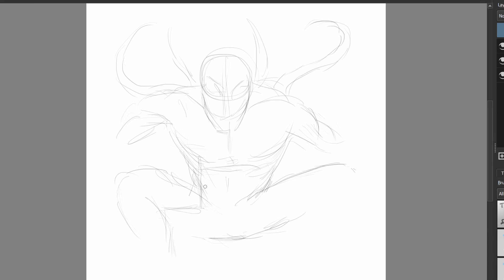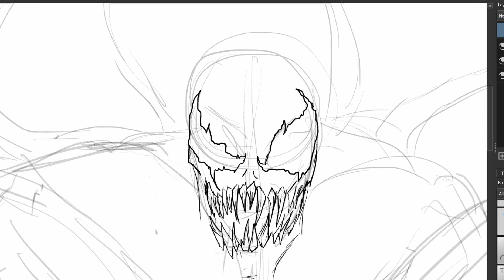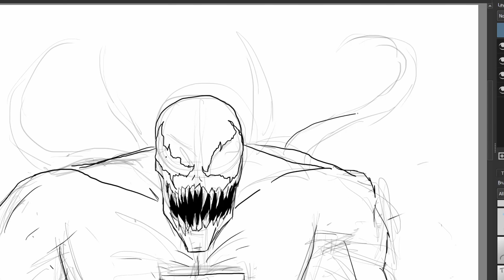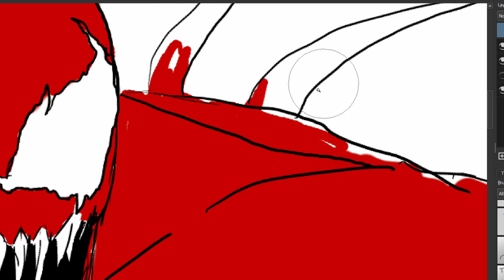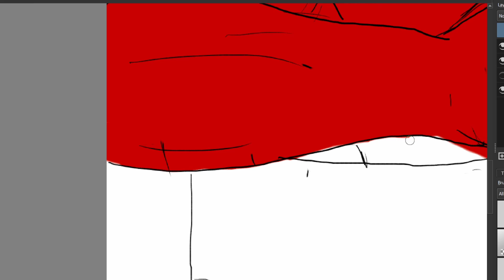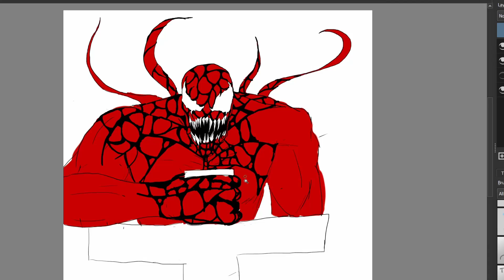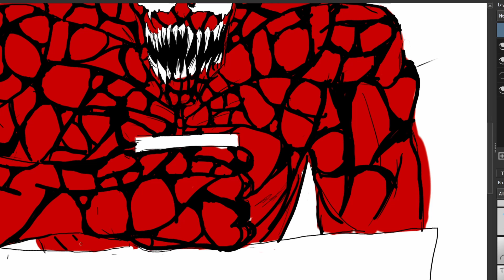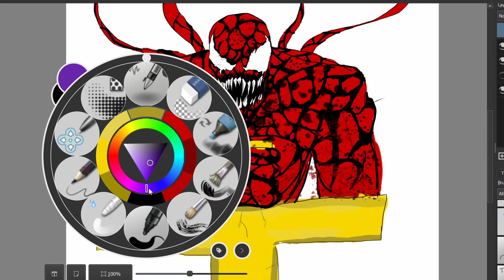Venom: Let there be Carnage SPOILER!!!! Review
Just watched  the new Venom: Let there be carnage movie and wanted to give my honest opinion on how I felt after.
Drawing with Krita
Background beat is called "Till The End" by Harris Heller
Thank you and hope you have a great day.